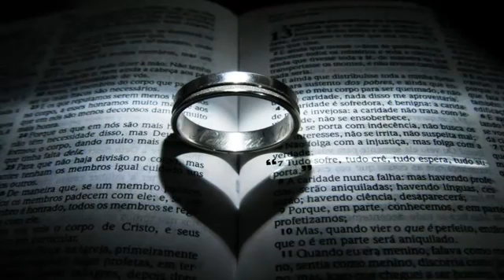Acalma o Meu Coração Anderson Freire